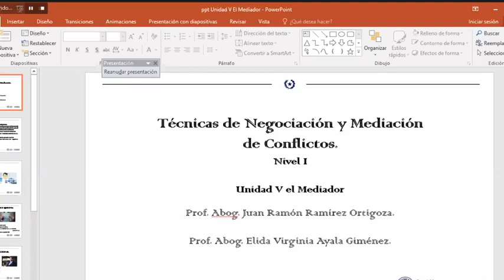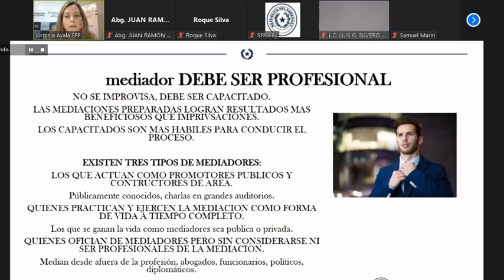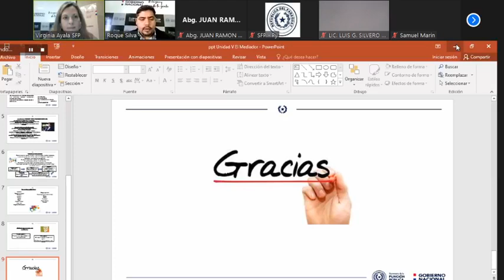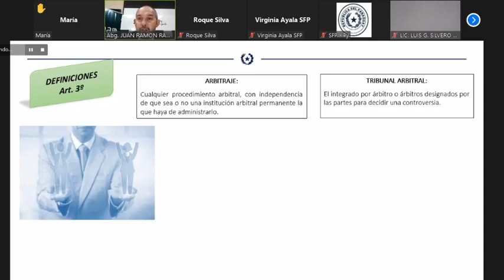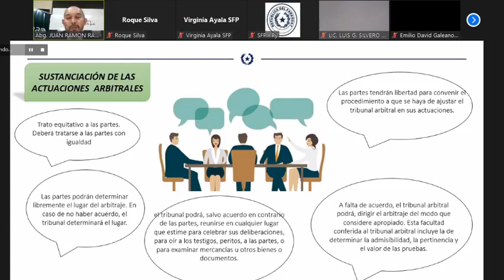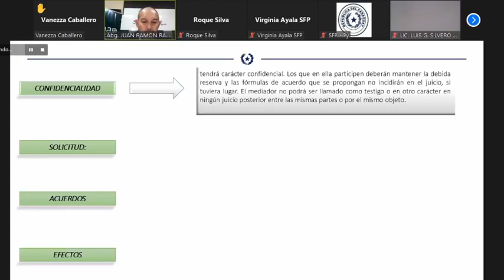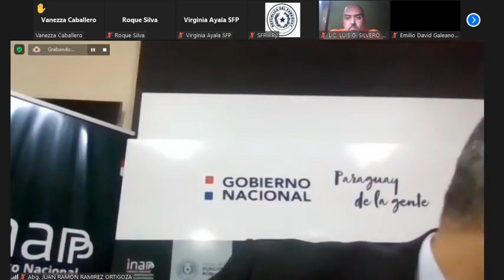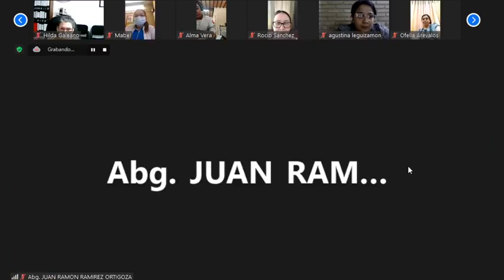Curso de Técnicas de Negociación y Mediación de Conflictos Nivel I. Aula 3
Curso de Técnicas de Negociación y Mediación de Conflictos Nivel I. Programa Académico 2021.